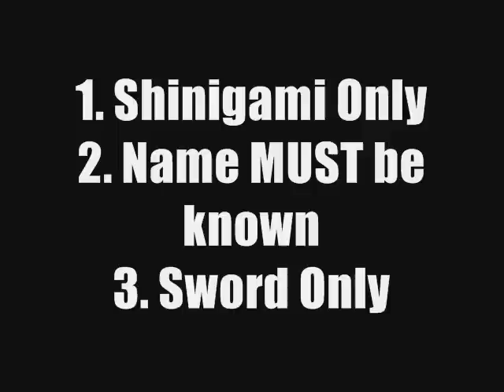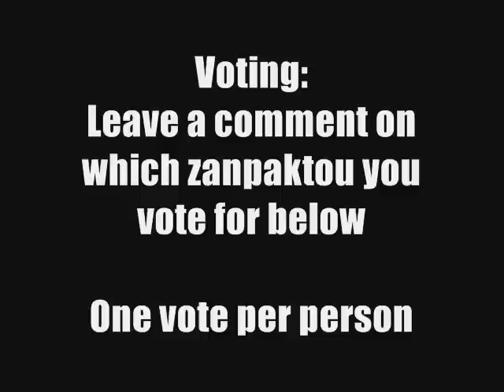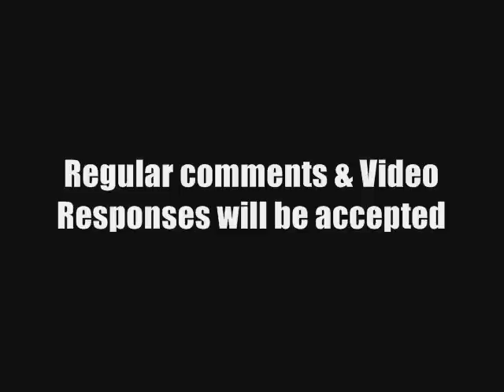Zanpaktou Popularity Poll! | Tekking101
Please Cast Your Vote Below!
This is a thank you to everybody who helped me get this far and reached 1,500 subscribers.

Want to send me fanmail? Send To:
Matthew Crawford